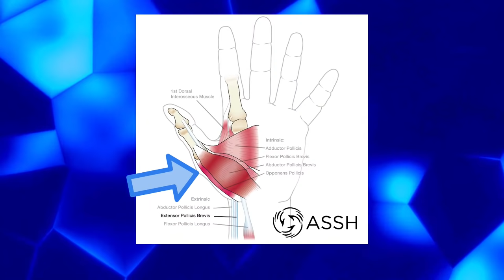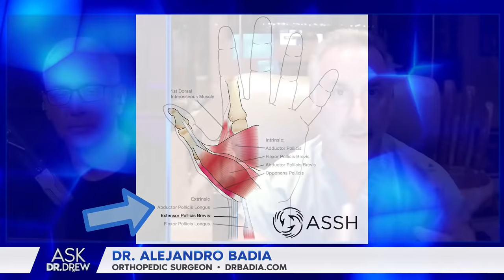Truth About Carpal Tunnel Syndrome: Dr. Alejandro Badia on Pain Reduction & Treatment – Ask Dr. Drew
Carpal Tunnel Syndrome causes intense pain in the hands and wrists... but even though typing can aggravate symptoms, surgeons say that CTS isn't caused by computer or phone use. Dr. Alejandro Badia joins Dr. Drew with tips on pain reduction and available treatments.

Dr. Alejandro Badia is an internationally recognized hand and upper extremity surgeon. He graduated from Cornell University and completed his medical degree at NYU, followed by a hand/microsurgery fellowship in Pittsburgh and trauma fellowship in Germany.  After years of a successful medical career, he saw a need for specialized urgent care centers to efficiently assess and treat a range of orthopedic and sports injuries on a walk-in basis, with a special focus on broken bones, sprains, torn muscles, and other sports and workers compensation injuries.